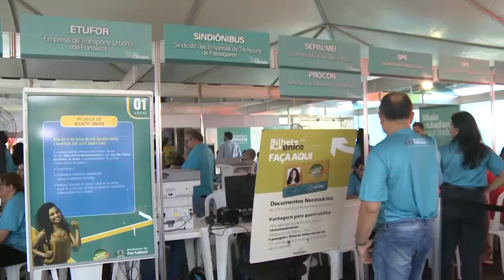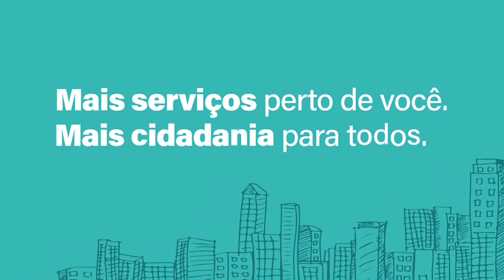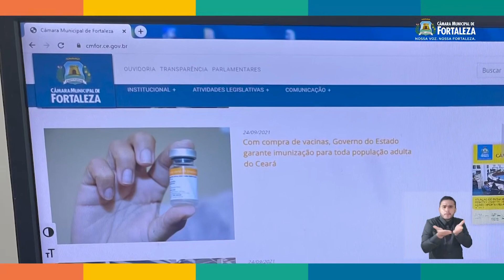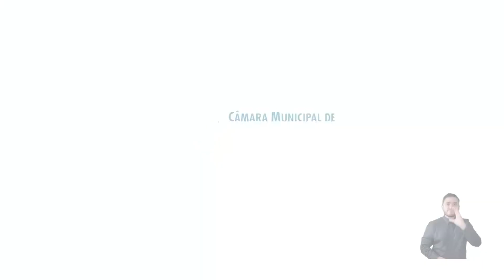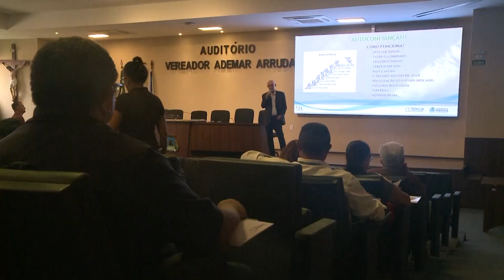DIRETO DA REDAÇÃO 26 02 2024